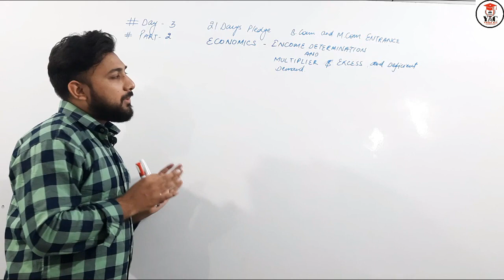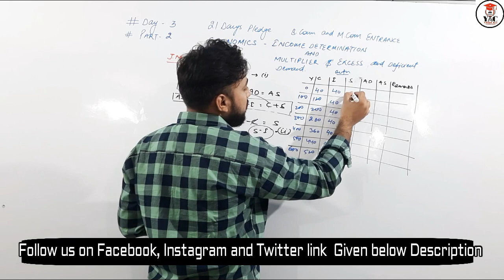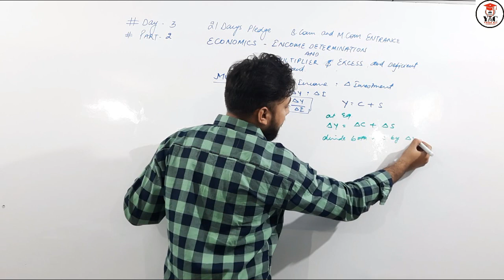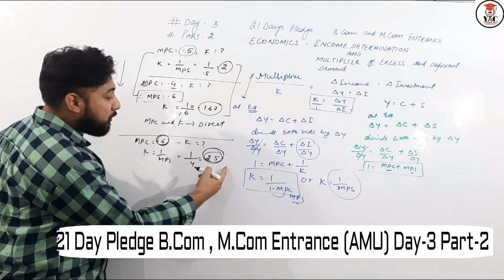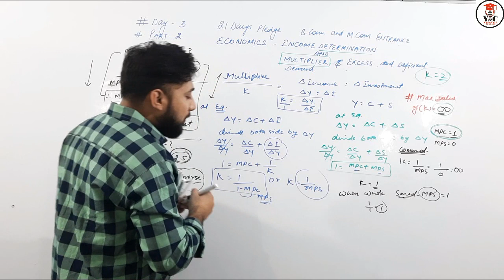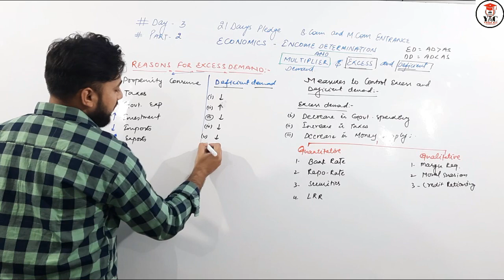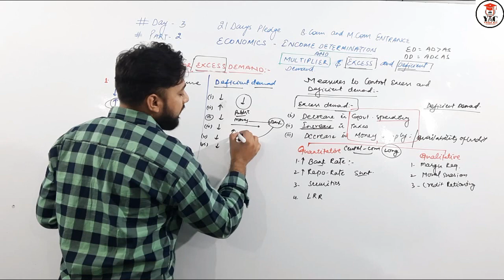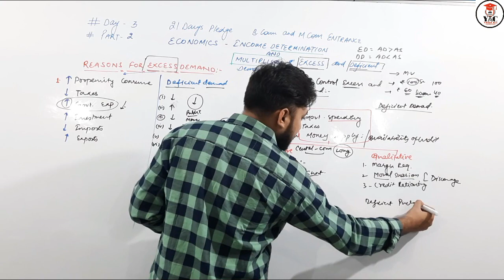Day-3(Part-2) B.com | M.com | AMU ENTRANCE 20-21 | ECONOMICS | Income Determination & Multiplier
In this video I am going to discuss about Income Determination & Multiplier

This vides is very helpful for those who are preparing for B.com & M.com Entrance.